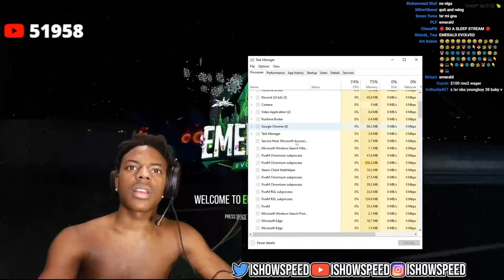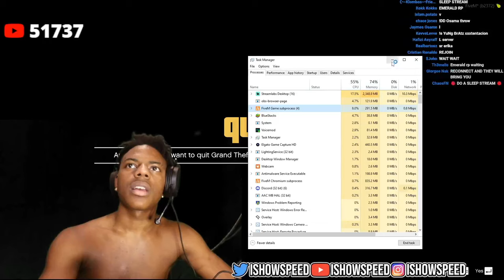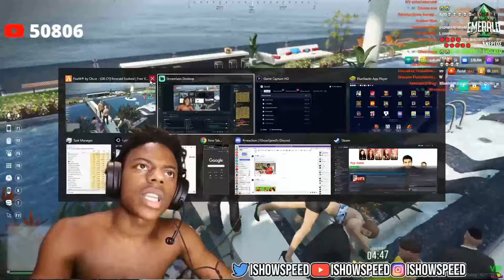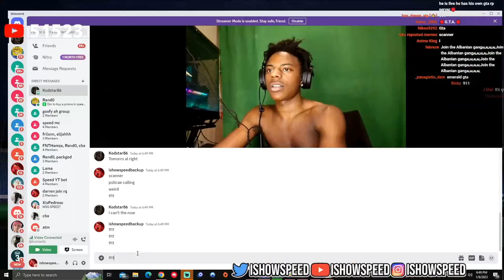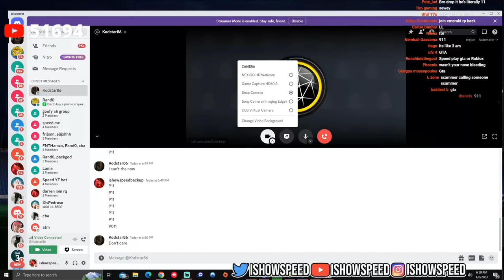IShowSpeed's experience in GTA Greek Roleplay (EmeraldRP)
@ItsOnlySkillz, @SatamoRyoshi,  @hayatenetworkwins, and many more, export Greek culture & human respect in front of close to 50,000 people who are in @IShowSpeed's Livestream.